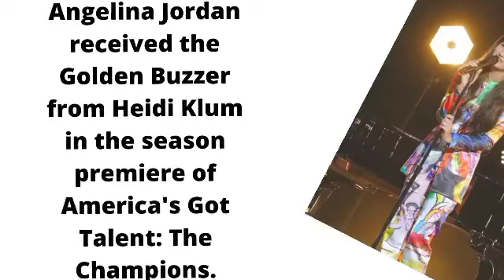Singer Angelina Jordan vs Courtney hadwin who is best...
(Singer) Angelina Jordan vs Courtney hadwin who is best tell mn in comment box... PLz guys keep supporting and subscribe my channel thanks ❤️ watch our all videos only on world fashion ideas ♥️ in this video you can see 👀 the American singers... created by world fashion ideas ♥️